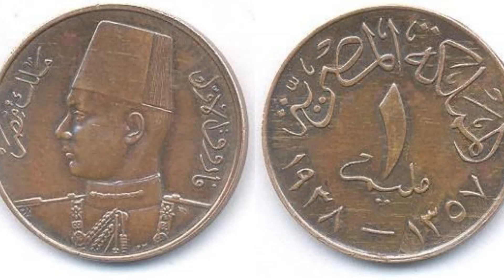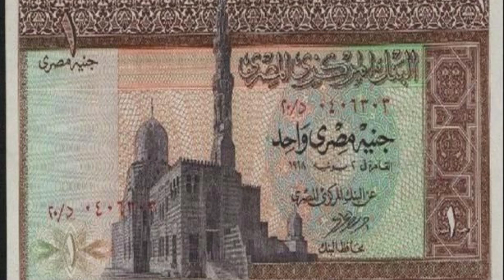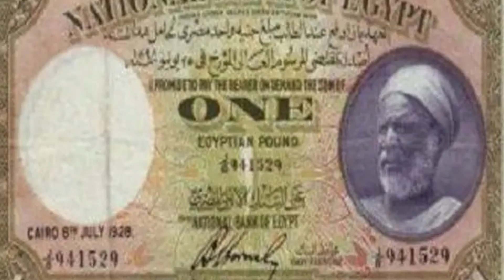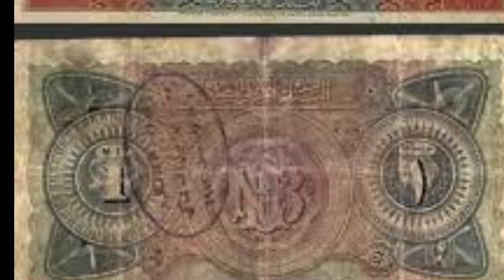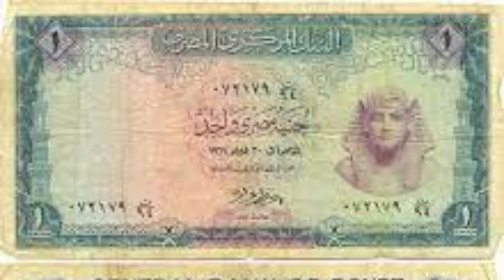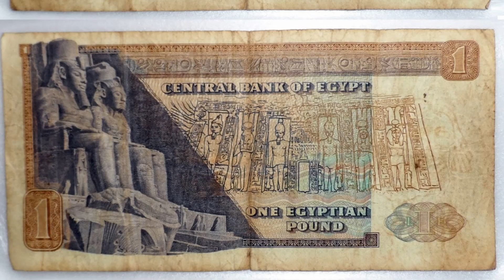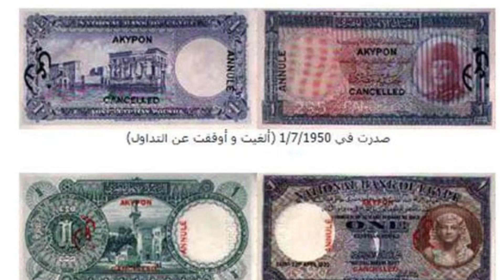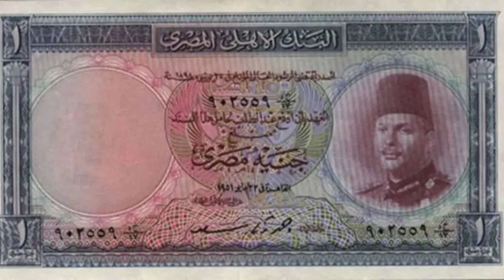تاريخ الجنيه المصري: من القمة إلى الانهيار - أسباب الانهيار والمسؤولية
اكتشف تاريخ الجنيه المصري: من القمة إلى الانهيار - أسباب الانهيار والمسؤولية في هذا الفيديو المثير. نقدم لكم رحلة فريدة في تاريخ العملة المصرية، حيث سنستعرض تطورها منذ ذروتها السابقة إلى لحظة انهيارها المأساوي.

تعرف على سعر العملات اليوم وكيف أثرت التغيرات في سوق العملات على الجنيه المصري. سنستكشف سعر العملات اليوم في مصر، سواء في البنوك المصرية أو في السوق السوداء. ستحصل أيضًا على نظرة على سعر العملات الأجنبية اليوم وكيف يؤثر ذلك على الاقتصاد المصري.

من خلال استكشاف سعر العملات في مصر وفهم تاريخ الجنيه المصري، سنكشف الأسباب المحتملة وراء انهيار العملة والمسؤولية عن هذا التطور الاقتصادي المثير للجدل.

استعد لرحلة معرفية مثيرة واكتشاف أسباب تدهور الجنيه المصري، واستعراض السعر المتغير للعملات، وتحليل أثر ذلك على السوق الاقتصادية. فهم أصول سعر العملات في مصر وتاريخها يمكن أن يساعد في فهم التحولات الاقتصادية في البلاد.

استعدوا لرحلة مشوّقة في عالم "تاريخ الجنيه المصري: من القمة إلى الانهيار"، حيث سنستكشف المحطات المثيرة للعملة المصرية. نلقي الضوء على سعر العملات اليوم وتأثيره على الاقتصاد المصري.

في هذا الفيديو، سنقوم بفحص سعر العملات اليوم في مصر، سواء في البنوك المصرية أو في السوق السوداء. سنستعرض أيضًا سعر العملات الأجنبية والتغيرات الاقتصادية التي أثرت على قيمة الجنيه المصري.

تابعوا معنا لفهم أسباب الانهيار والمسؤولية المتعلقة به. سنستكشف أيضًا سعر العملات في التيك توك ونستعرض العملات القديمة والنادرة، بالإضافة إلى تأثير العملات الأجنبية في السوق.

اتركوا تعليقاتكم وأسئلتكم، ولنشر الوعي حول تأثير العوامل الاقتصادية على العملة في مصر.
اكتشف معنا رحلة الجنيه المصري من ذروته إلى حافة الانهيار في هذا الفيديو المثير والمفصل. سنستعرض معًا تاريخ هذه العملة الوطنية، بدءًا من اللحظات الذهبية وصولاً إلى الأزمات التي أفقدتها قيمتها.

سنتناول في هذا الفيديو الأسباب المعقدة وراء انهيار الجنيه المصري، مع التركيز على التحولات الاقتصادية والسياسية التي عاشها البلد. هل كان التضخم هو السبب الرئيسي؟ أم كانت هناك عوامل أخرى تلعب دورًا في تدهور الوضع المالي؟

نضع الضوء على المسؤوليات المترتبة على الفاعلين الرئيسيين في هذه الحلقة المحورية، ونسلط الضوء على كيفية تأثير تلك الأحداث على حياة المصريين واقتصاد البلاد.

انضم إلينا في هذه الرحلة الاستكشافية واكتسب فهمًا أعمق حول تاريخ الجنيه المصري، وكيف تأثرت حياتنا المالية بالأحداث الرئيسية. لا تفوت هذه الفرصة للتعرف على التحولات الرئيسية في السياسة والاقتصاد، وكيف يمكن أن يؤثر ذلك على مستقبل العملة المصرية.

استعد لرحلة تاريخية مثيرة في عالم الاقتصاد المصري مع فيديو "تاريخ الجنيه المصري: من القمة إلى الانهيار - أسباب الانهيار والمسؤولية". في هذا الفيديو، سنستكشف مسار الجنيه المصري منذ لحظة ذروته إلى اللحظة المأساوية لانهياره.

سنتناول العوامل الاقتصادية والسياسية التي ساهمت في تدهور قيمة الجنيه المصري، بدءًا من التضخم المفرط وصولاً إلى التحديات الاقتصادية الهيكلية التي واجهتها مصر. سنسلط الضوء على الإصلاحات المالية والتحديات التي واجهتها، مع التركيز على المسؤولين عن سياسات الاقتصاد وتأثيرها على العملة الوطنية.

انضم إلينا وتعرف على قصة تاريخية معقدة ومثيرة، واكتشف الدروس المستفادة من تجربة الجنيه المصري. هذا الفيديو سيأخذك في رحلة مفيدة ومثيرة تجاه فهم أسباب الانهيار والمسؤولية المتعلقة به.